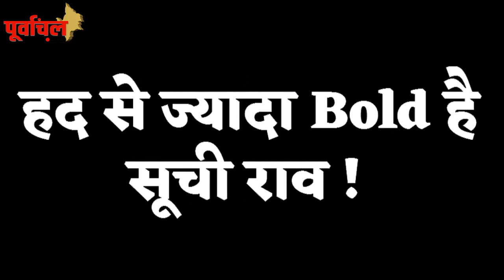पवन सिंह’ के Goa वाले ,एल्बम में नज़र आने वाली एक्ट्रेस की ये खूबियां पड़ेगी सब पर भारी..pl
बोल्डनेस और ब्यूटी का परफेक्ट combination है , पवन सिंह की नई हसीना ,जल्द बिखेरगी बिजलियां….!